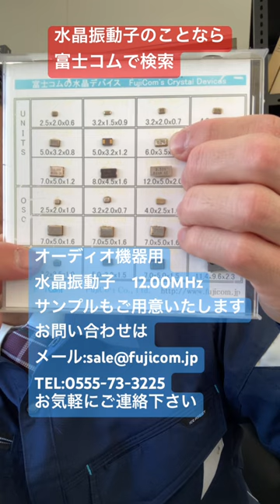水晶振動子 用途 オーディオ 6035 12MHz